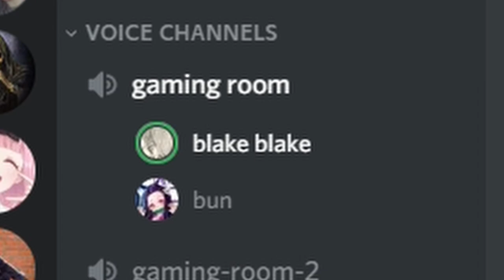Gamer grub #5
i'm planning on getting a new monitor so i can record and play games at 1440p im also planning on getting a better gpu... if i can.